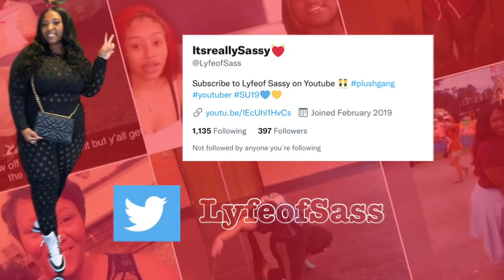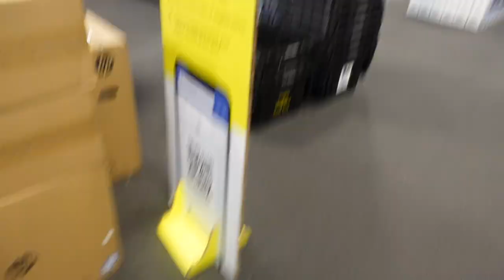Christmas Shopping + What To Except For Vlogmas | VLOGMAS DAY 1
Thank you for always rocking with me. I love each and every single one of y'all. Im giving y'all some of the best content. I love y'all & thanks for supporting me. I love y'all so much. Thank you for supporting me